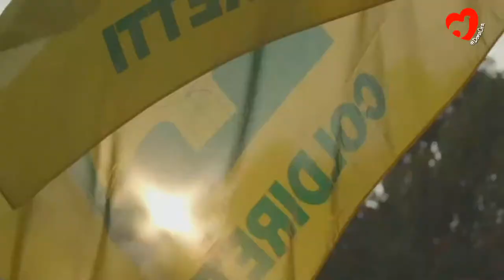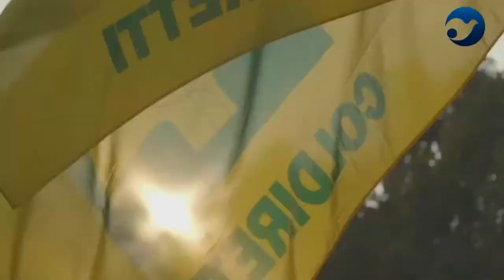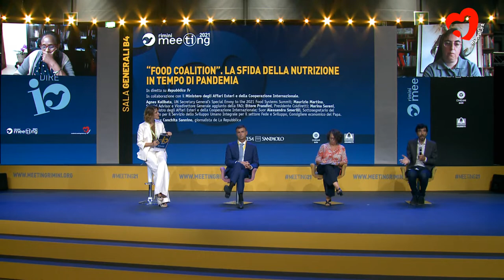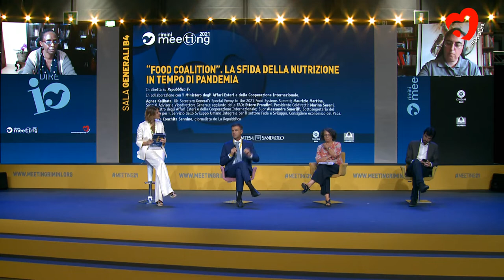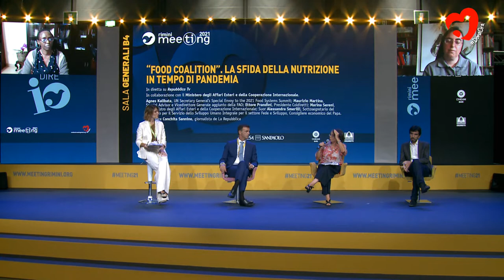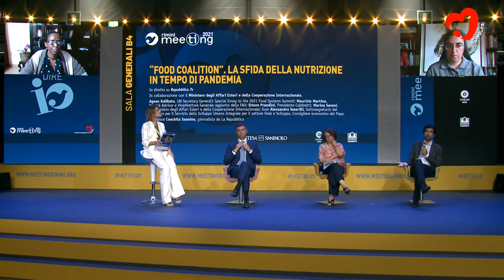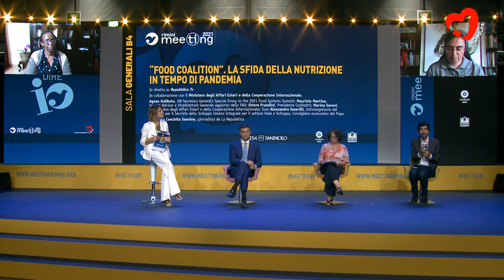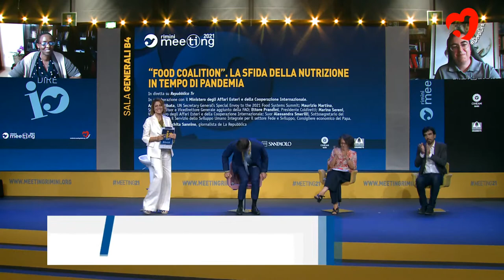“FOOD COALITION”. THE NUTRITION’S CHALLENGE IN TIMES OF PANDEMIC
Agnes Kalibata, UN Secretary General's Special Envoy to the 2021 Food Systems Summit; Maurizio Martina, Special Advisor and Deputy Director General of FAO; Ettore Prandini, President of Coldiretti; Marina Sereni, Deputy Minister for Foreign Affairs and International Cooperation; Sister Alessandra Smerilli, Undersecretary of the Dicastery for the Service of Integral Human Development for the Faith and Development Sector, Economic Advisor to the Pope.

In 2021, in a year that is still difficult due to the continuation of the pandemic, but within a horizon of confident hope thanks to the significant progress of the vaccination campaign, Italy will be the host country and protagonist of international events of first magnitude: the 2021 UN Summit on Food Systems, the Presidency of the G20, the co-organisation with England of the Conference of the Parties on Climate Change of the United Nations. As an opportunity to share contents and extraordinary communication of Italy's commitment in the international scenario in this particular historical context, in collaboration with the Ministry of Foreign Affairs and International Cooperation, a session is proposed on the following themes: nutrition, the use and sharing of food resources, the fight against hunger and waste, in other words the Food Coalition.